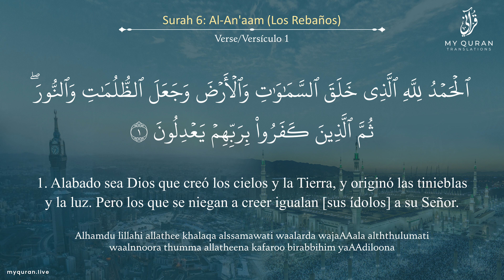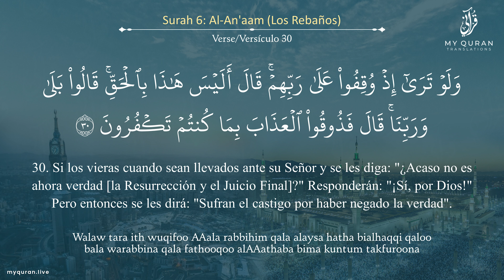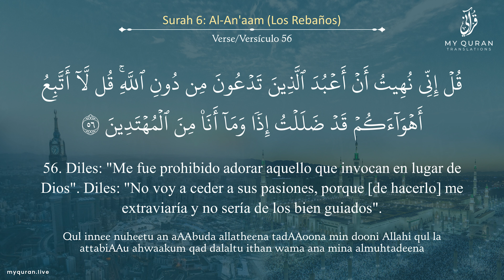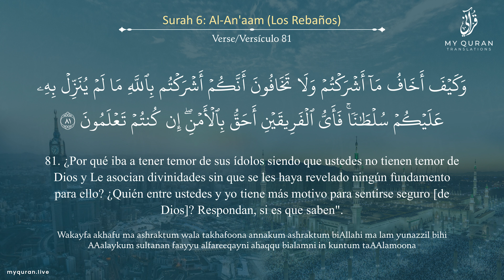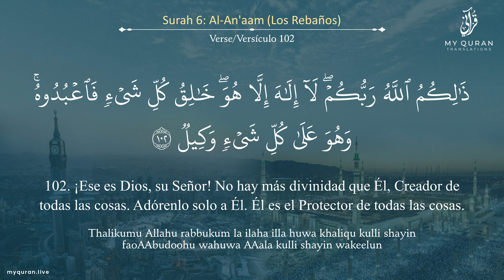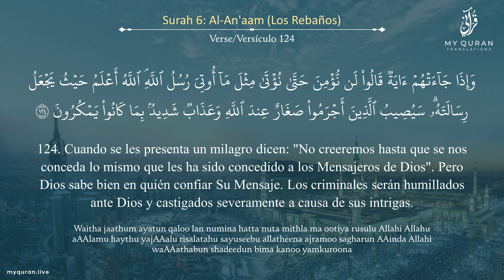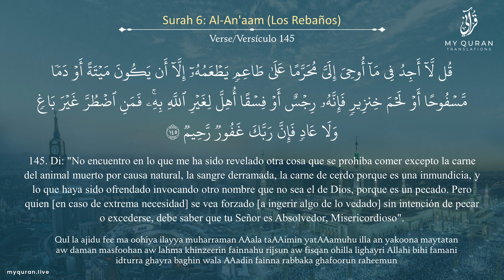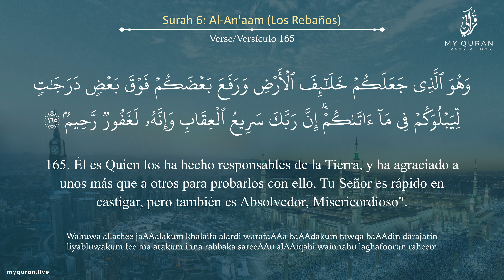006 Surah Al-An'aam (الأنعام) - With Spanish Translation By Mufti Ismail Menk